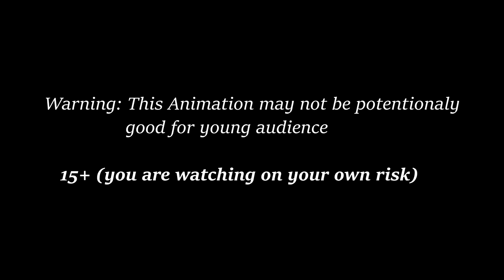The Legend Of Cartoon Cat Animation ( Cradles Meme )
- Im so sorry that video turned out so badly, some effects didnt rendered and the quality of the video in some places get lowered for some reason.

- The story is fun made, idk the original story
-cartoon cat made by Trevor henderson ( or unknow scp-xxxx)

Story If u didnt understand: Cartoon cat and cartoon dog were in one show, but cartoon dog was better and got more views so they removed cartoon cat completely. Then we see the boy watching TV, but something is not right. Cartoon cat is tearing apart Cartoon dog and then he takes his gloves (it resembles how Cartoon cat is getting the role of the main character). And then he gets more and more humanoid ( his teeths looks Humanoid and also his hands). Then he brokes out to reality and see his next prey...